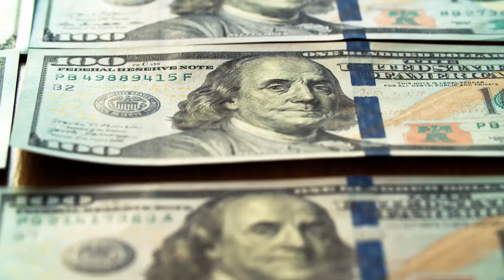Charlie Munger - Les CRYPTOS, un DANGER pour NOTRE SOCIETE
Charlie Munger donne son avis, très tranché, sur les cryptomonnaies. Selon lui, elles sont un danger pour la société. Il les qualifie même d'anti-social !

📚 Mon ebook "Apprendre à investir en Bourse" sur Amazon

💰 Ouvrez un compte 100% gratuit sur ING Direct avec une prime de bienvenue de 80 € avec le code : JZZTDHE

💰 Parrainage pour l'ouverture d'un compte courant Boursorama, 80 € offert à l'ouverture

L'investissement en Bourse comporte des risques dont vous êtes seul responsable.